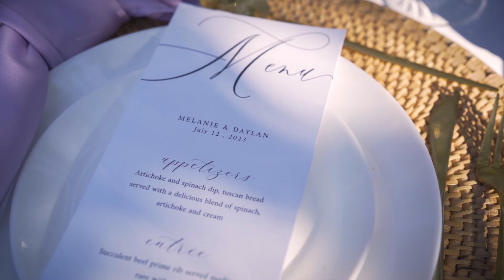The Gardens at West Green Styled Shoot | San Antonio, Texas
When Mario from the Flower Guy SA reached out to collaborate on a shoot, we knew we were in for an experience!  We are honored to have been hand-picked with a select few vendors to bring his beautiful vision to life.  The Gardens at West Green is an incredible hidden gem in San Antonio, lovingly restored and curated by the owners, with classic and tasteful touches throughout.  You would never guess that a wedding venue this beautiful and serene was there, but walking through the front gates was like being transported through a portal into Paradise, with sunlight cascading throughout the grounds, perfectly diffused by the shade of the trees and beautiful structures throughout.  It truly is the perfect place for an intimate wedding.  The video simply doesn't do it justice-- you have to see if for yourself!

Venue: The Gardens at West Green
Rentals: LUX by The Flower Guy
Floral: The Flower Guy SA
Photographer: Jim Moreno
Hair and makeup: Beauty to Bride
Dress: Bridal Connections
Tux: Rex Formal Wear - San Pedro
Photographer: Jim Moreno
Linens: Elegant Events of SA
Photo Booth: SA Photo Booth Experts
Cakes/Sweets: Itzias Cakes
Grazing table/ charcuterie: Grazehaus